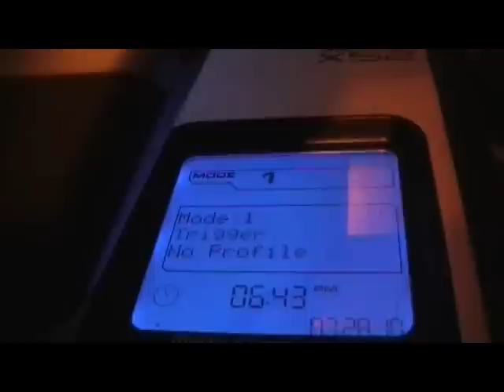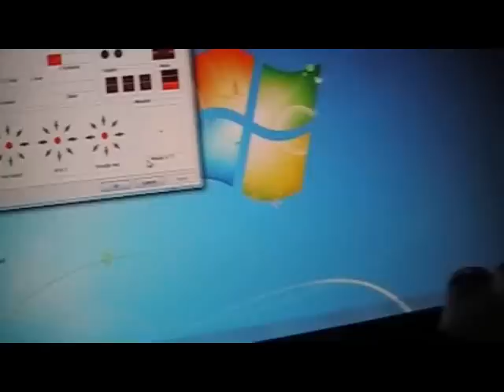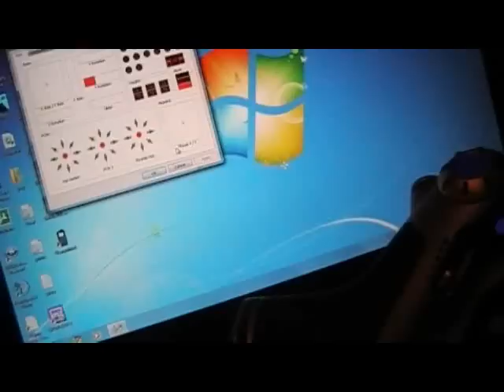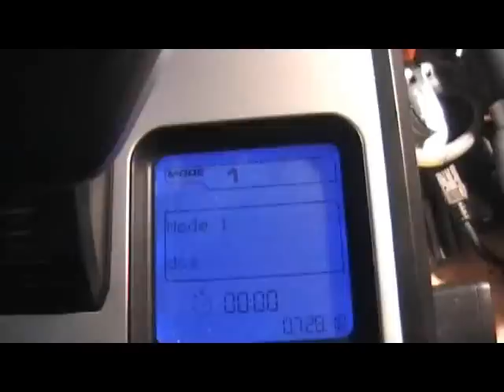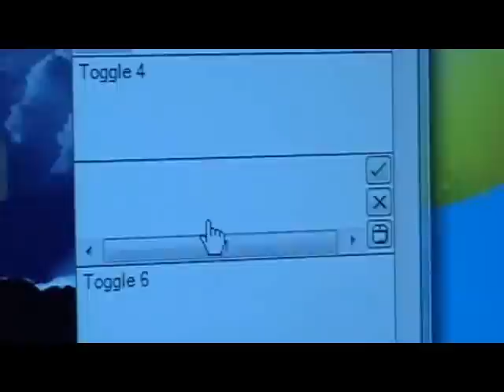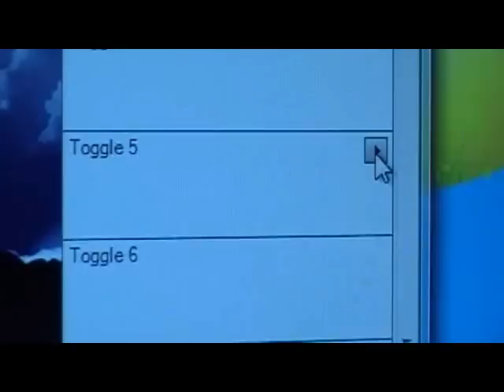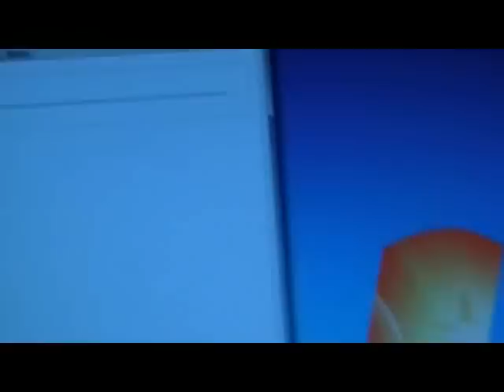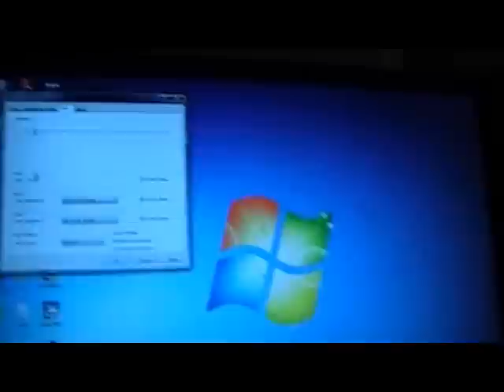new saitek x52 joystick review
a look at the saitek x52 joystick